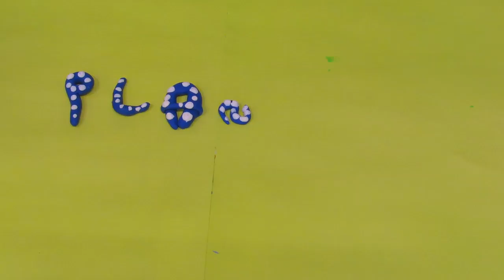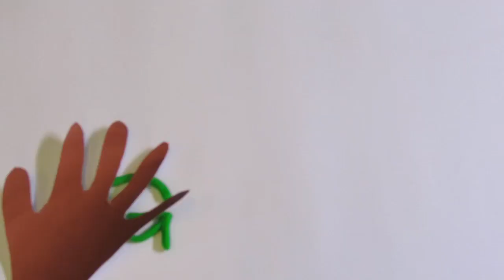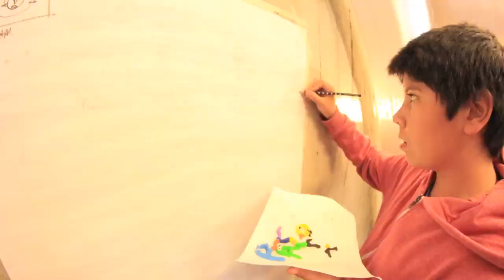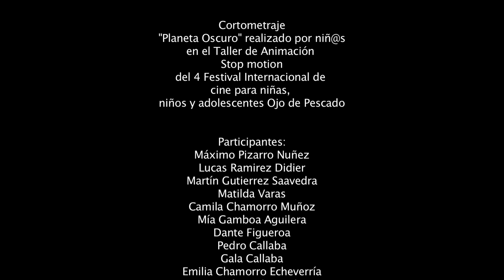"Planeta Oscuro"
Nombre de la obra: Planeta oscuro
Nombre del taller: taller de animación stop motion
Duración:  5’23’’
Idioma:  español
Subtítulos: sin subtítulos
País: Chile
Ciudad: Valparaíso
Fecha: 22 de septiembre 2015
Técnica:  cortometraje animación stop motion
Género:  fantasía
Tallerista:
Participantes: Máximo Pizarro, Lucas Ramírez, Martín Gutierrez, Matilda Varas, Camila Chamorro, Mia Gamboa, Dante Figueroa, Pedro Callaba, Gala Callaba, Emilia Chamorro, Benjamín Godoy, Domingo Sepúlveda, Patricio Hernádez, Alfonsina Tapia, Bastian Araya, Gabriela Naranjo, Antonia Rojas, Pablo Gastón y Benjamín Vargas.

Sinopsis: El planeta contaminado transformó a los humanos en mutantes alienígenas, pero una sobreviviente decide hacer algo!